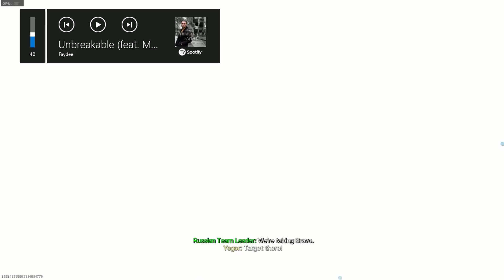مودرن وارفير | أفضل لاعب سكاكين | COD:MW